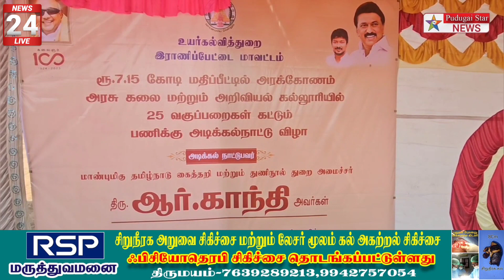ஆட்டுப் பக்கத்தில் 7.15 கோடி மதிப்பீட்டில் புதிய கட்டிடத்திற்கு அடிக்கல் நாட்டிய அமைச்சர்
Captain news
Sun News
Jaya news
Puthiya thalaimurai news
Raj news
accident news
thefte news
sitting news
smuggling news
cinema news
grame news
village news
sports news
school news
article news
political news
accident news
India news
world news
sports news